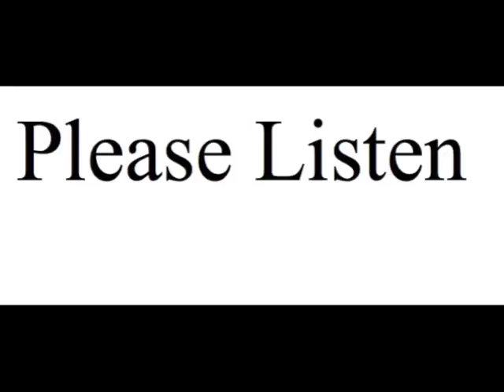Notes7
This video is about 3_Classical_BadPitch(2)-Audio